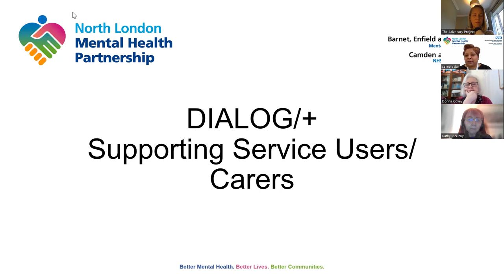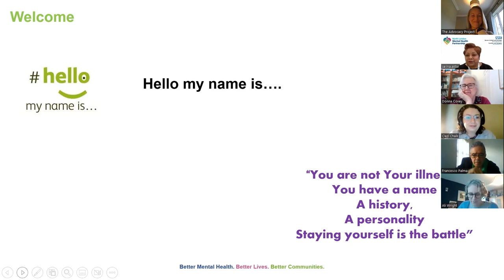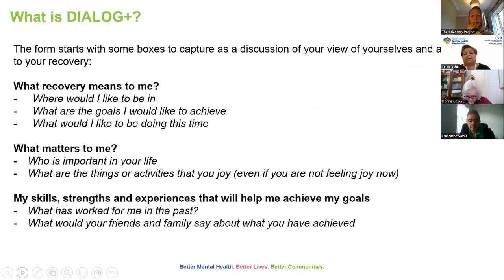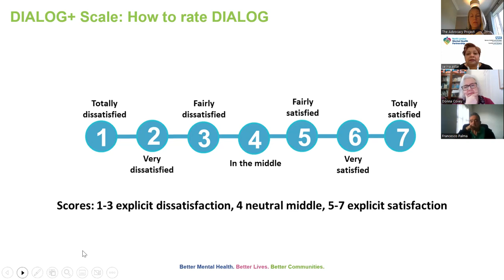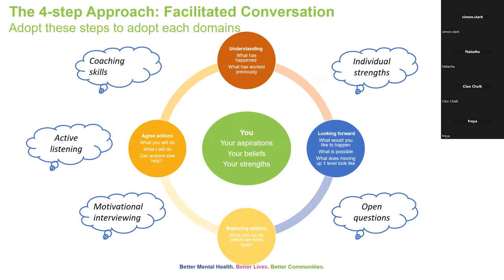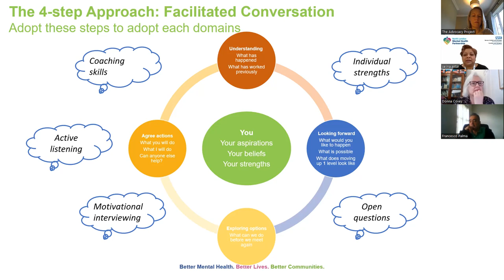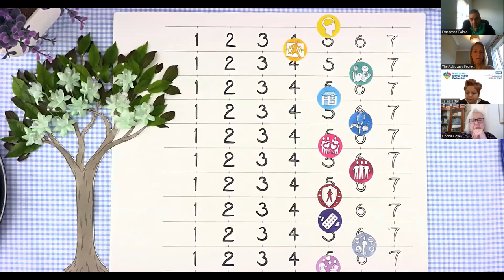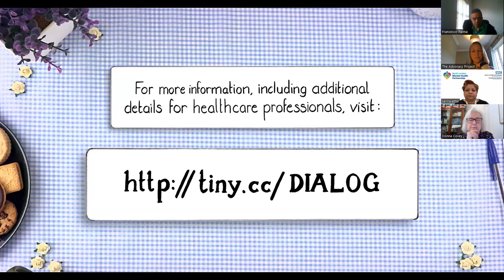SpeakUp December lecture: Dialog+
We were delighted to welcome Selina Aktar to host this December lecture. Selina is a DIALOG+ Lived Experience Facilitator/Champion in North London Mental health Partnership. She is aware of how care and support through NHS Mental Health Pathways can feel inconsistent and difficult to navigate. Since 1 June 2023, the Partnership has been rolling out a DIALOG+ care planning tool which is replacing the Care Plan Approach care plan. The hope is DIALOG+ will offer Safety, trustworthiness, collaboration ,choice, empowerment and cultural consideration.

Selina discussed:
What is DIALOG+
What is working well
What we need to do better